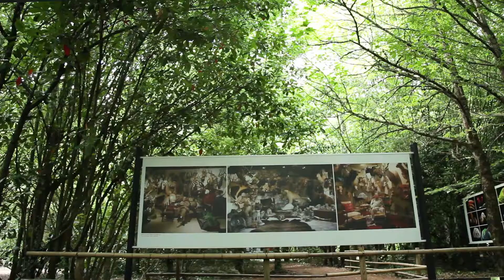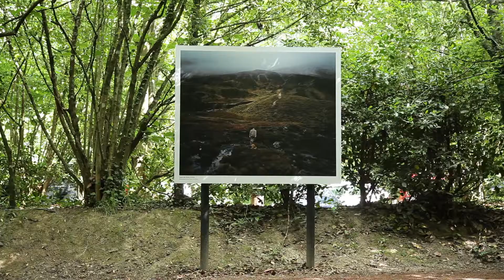David Chancellor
David Chancellor raconte son exposition sur la chasse légale d'espèces menacées en Afrique du Sud.